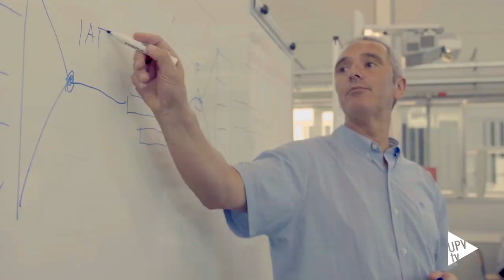Laura García Insa. Ranking SEDEA - Noticia @UPVTV, 06-07-2021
Totalmente vocacional. Así fue como empezó su relación con la Ingeniería Aeroespacial. Laura García Insa lo tuvo claro y estudiar lo que te gusta ayuda a ser la cuarta de España en el ranking SEDEA en esta rama del conocimiento. De sus años politécnicos destaca “la satisfacción de estar estudiando algo que me gustaba y que yo había elegido. Junto con la libertad de vivir fuera de casa, disfrutar del ambiente universitario y de lo bien que se vive en Valencia”, recuerda.